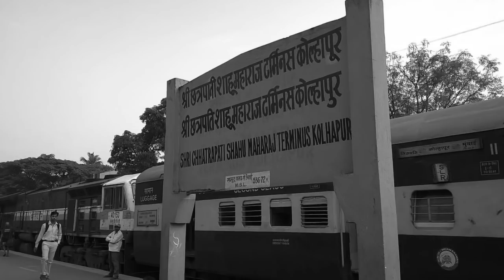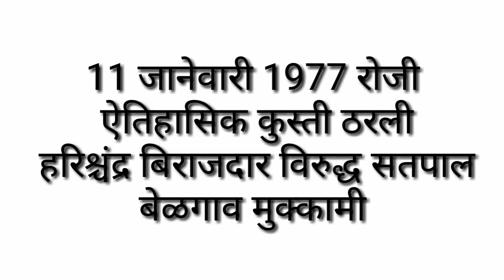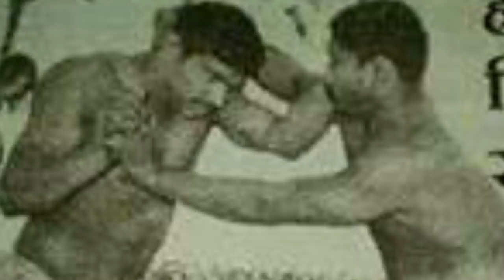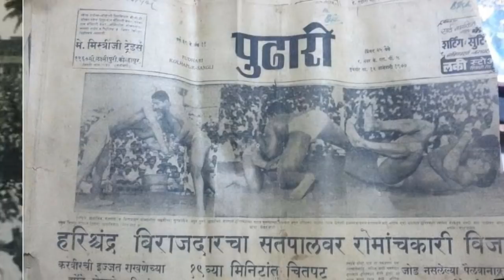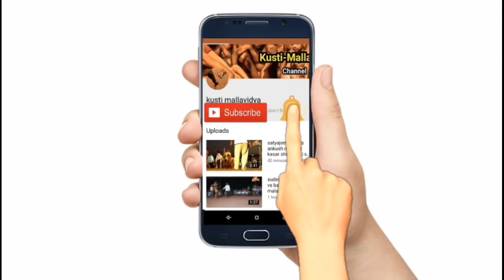हरिश्चंद्र बिराजदार विरुद्ध महाबली सतपाल | 11 जानेवारी 1977 बेळगाव | माहितीपट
कुस्ती मल्लविद्या युट्युब चॅनेल मध्ये आपले स्वागत आहे.🙏🏼🙏🏼
कुस्ती मल्लविद्या महासंघाचा हा अधिकृत व महाराष्ट्रातील पहिला युट्युब चॅनेल आहे 🎥📽️ जो 2011 पासून महाराष्ट्राच्या कुस्ती क्षेत्राची सेवा करत आहे.महाराष्ट्रात होणारी कुस्ती मैदाने,महाराष्ट्रातील कुस्तीचा प्रचार प्रसार,मैदानाचे थेट प्रक्षेपण,दिगग्ज मल्लांच्या मुलाखती यासह महाराष्ट्राचे कुस्ती क्षेत्र वाढावे,बहरावे यासाठी अनेक कार्यक्रम उपक्रम आमच्या संस्थेद्वारे केले जातात.आपणही आमच्या ध्येयात सामील होऊ शकता.🎯
धन्यवाद
Welcome to Kusti Mallavidya YouTube Channel 🙏🏼🙏🏼.
 This is the official and first YouTube channel 🎥📽️ of Wrestling Federation of Maharashtra which has been serving the wrestling arena of Maharashtra since 2011.  Many activities are done by our organization to expand the field. You can also join our goal. 🎯

About Our Videos and Copyright Policies

कुस्ती मल्लविद्या चॅनेल चे विडिओ हे स्वतः कुस्ती मल्लविद्या संस्थेच्या व्हिडिओग्राफर ने शूट केलेले असतात.एखादे वेळी एखाद्या कुस्तीचा विडिओ हा पैलवान आम्हाला Upload करण्यासाठी त्याच्या परवानगी ने देत असतो.क्वचित वेळी एखादा विडिओ जर इतरांच्या चॅनेल वर अगोदर Uploadकेला गेला असेल व आमच्याकडून कॉपीराईट नियमांचे उल्लंघन झाल्याची आपली भावना असेल तर आम्हाला 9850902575 या क्रमांकावर कॉल अथवा व्हाट्सअप्प वर कळवावे आम्ही सदर विडिओ तात्काळ डिलीट करु.आमची इतर चॅनेल चे विडिओ कॉपीराईट करायची भूमिका नसून केवळ कुस्ती प्रचार व प्रसार करायचा असल्याने आपण ही बाब समजून घ्यावी अशी नम्र विनंती.

The videos from the Wrestling matches are shoot by the videographers of the kustimallavidya Institute itself. Some times a wrestler himself  gives us permission to upload a video of a wrestling match.
Voice Credit
voicemaker.in
"गे मायभू तुझे मी फेडीन पांग सारे,
आणीन आरतीला हे चंद्र,सूर्य,तारे"

🚩 "जय कुस्ती मल्लविद्या" 🚩

पै.गणेश मानुगडे
संस्थापक, महाराष्ट्र राज्य कुस्ती मल्लविद्या महासंघ